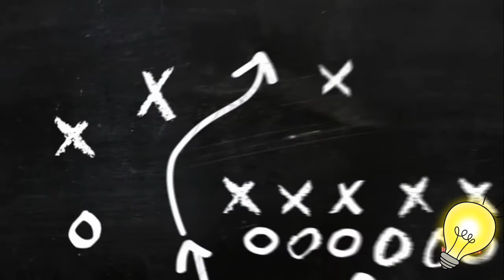VLOG#028 SITC | Hindi ko kinaya ang pagod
Hi guys. new video na naman. hahaha ganito ang itsura ng mga mahihilig sa motoTrail more trails to come!!